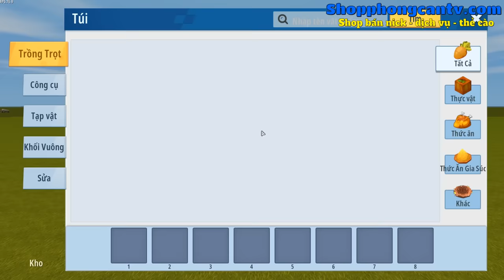PHONG CẬN CHẾ TẠO THÀNH CÔNG XE TĂNG SIÊU KHỦNG CÓ THỂ BẮN RA ĐẠN BOOM NỔ TRONG MINI WORLD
🔷 UID Mini world Mister Vịt : 8967696
Theo dõi mạng xã hội của Vịt